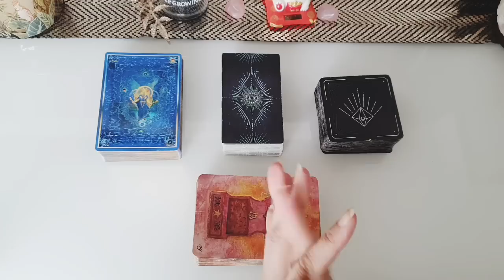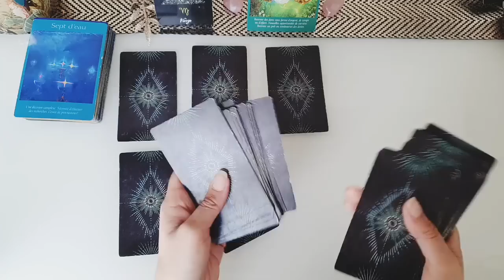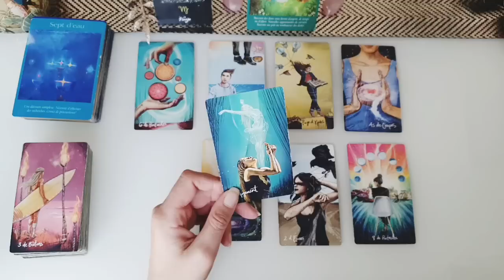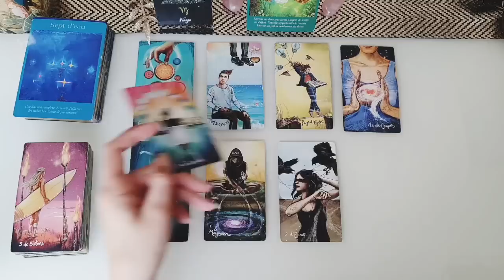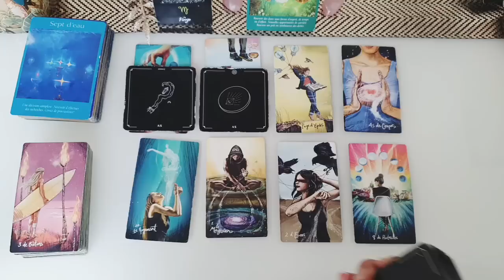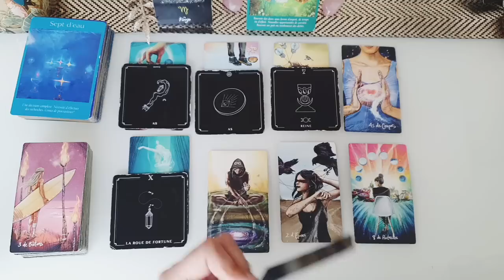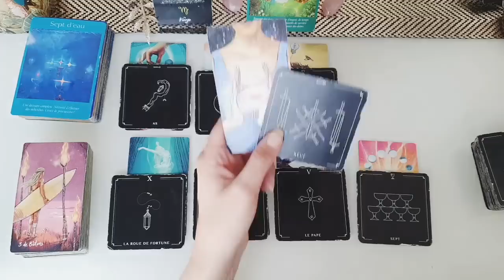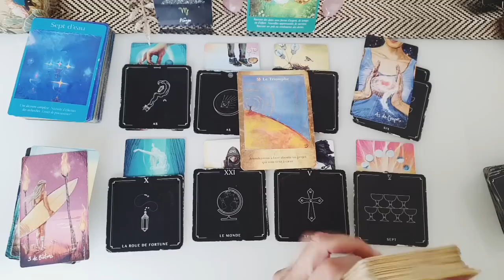💡 VIERGE JUIN 2023 - De nouvelles émotions 🌞 laissez-vous porter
🌈Bienvenue au Signe de la VIERGE pour votre guidance du Mois de JUIN 2023
✅ Merci pour votre bienveillance, soutien et fidélité, pour tous vos likes, commentaires et abonements qui aident la chaîne à grandir et m encourage énormement dans tous ce travail au quotidien💞
Jade